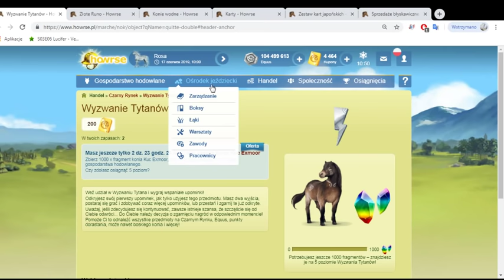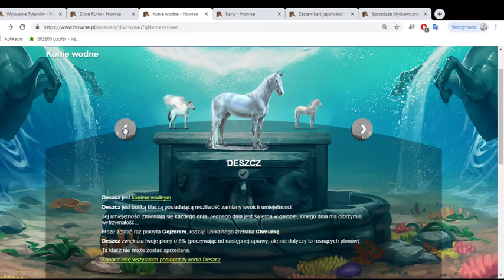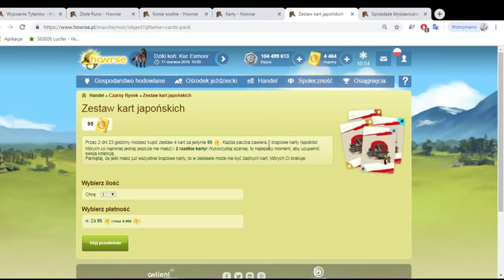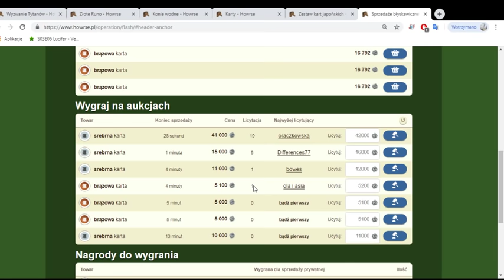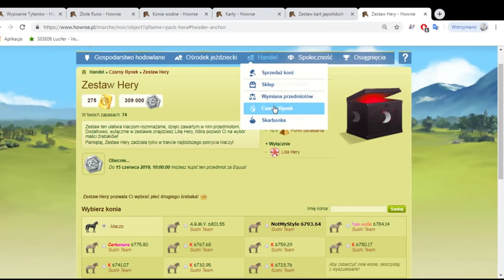Howrse/ #270 /Wysyp Paści różnej maści /Co warto a co nie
Wysyp Paści różnej maści /Co warto a co nie

Blokuja  mi fB proszę o wsparcie  na publikacje  , Udostępniając i wrzucając gdzie możecie bo mnie blokują
POZDRAWIAM

szukaj PICASSOTV  Świat   KOLONIA